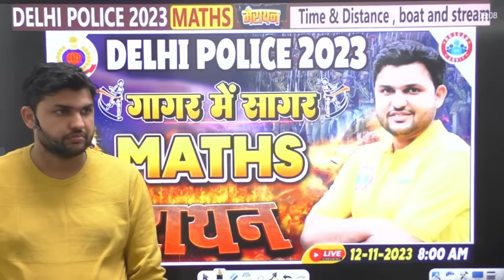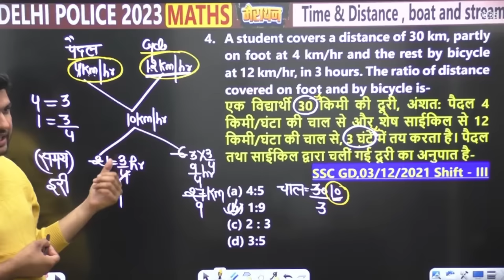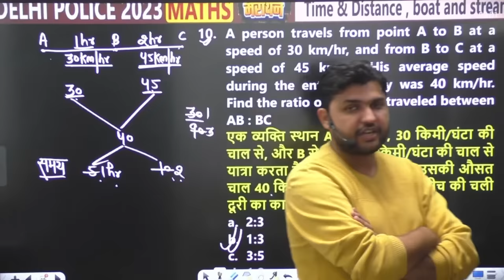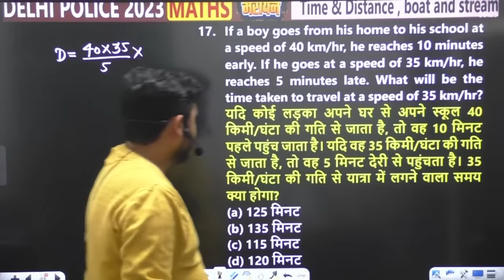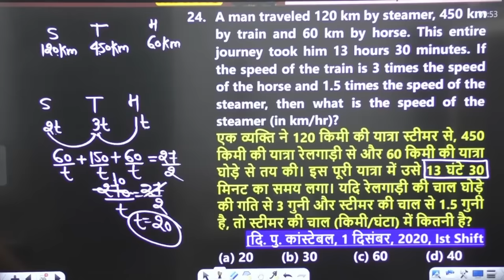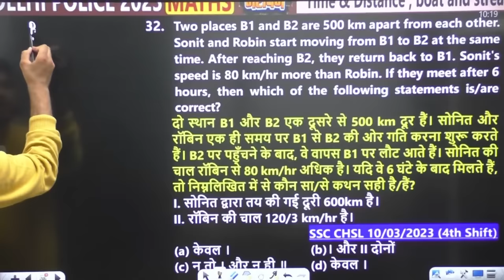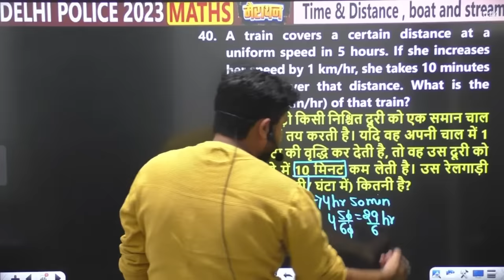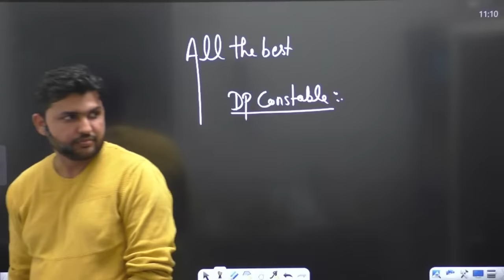Delhi Police Constable 2023, Maths गागर में सागर For DP, Delhi Police Maths Marathon By Rahul Sir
Delhi Police Constable 2023 | Delhi Police Maths गागर में सागर, Delhi Police Maths Marathon, Maths Marathon By Rahul Sir

𝗛𝗲𝗹𝗽𝗹𝗶𝗻𝗲 𝗻𝘂𝗺𝗯𝗲𝗿 :-
☗ आप हमें व्हाट्सएप भी कर सकते हैं।